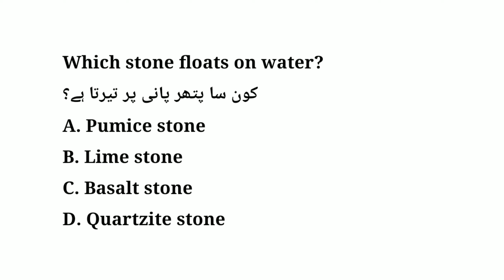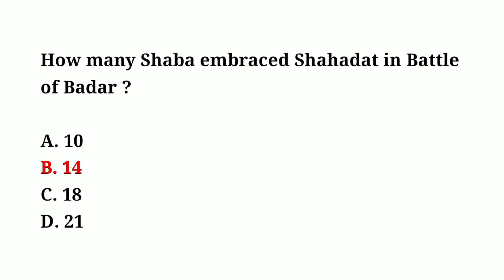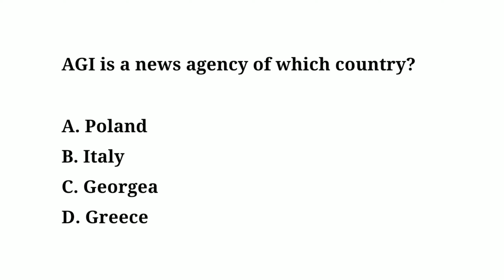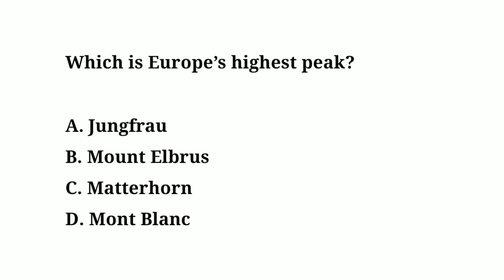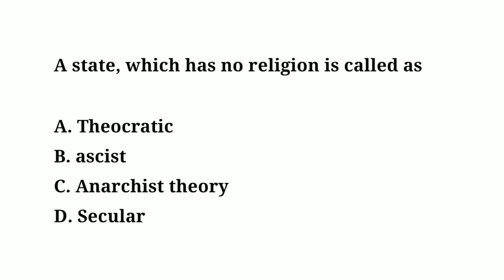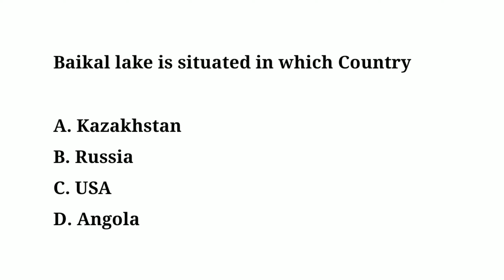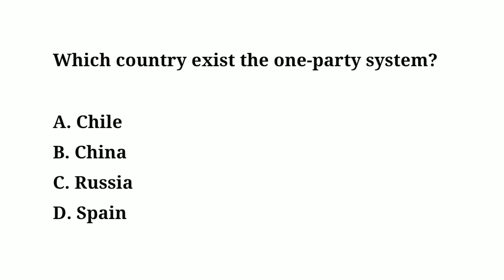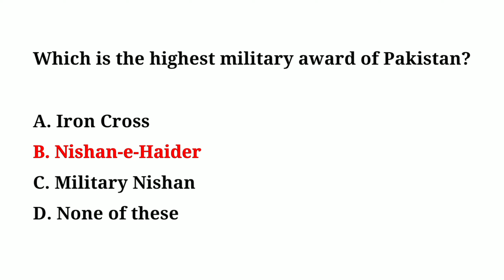important General knowledge mcqs l NTS papers Gk Mcqs l ppsc l fpsc l kppsc gk Mcqs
general_knowledge generalscience genralknowlege important General knowledge mcqs l NTS papers Gk Mcqs l ppsc l fpsc l kppsc gk Mcqs
Important and repeated general knowledge mcqs l General knowledge Mcqs for all tests l NTS mcqs. Ots tests mcqs kppsc tests mcqs. Educational mcqs l past papers solved General knowledge Mcqs for all competitive exams and jobs tests